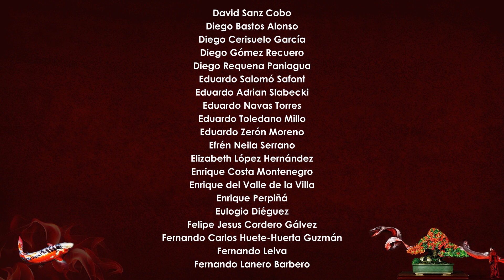Actualización injerto ficus grande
Escuela de bonsai Web

Escuela de bonsai youtube

Sé que puedo volar

Muy buenas!

Pues aquí os dejo un vídeo en el que quiero compartir con vosotr@s Actualización injerto ficus grande